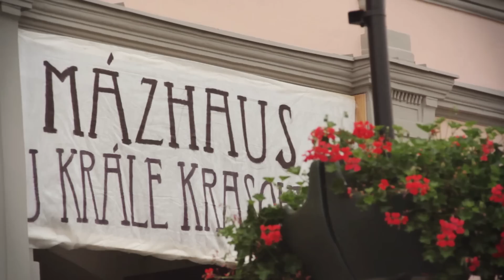Znojemské vinobraní 2014 - oficiální video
| 12. a 13. září 2014 přivítalo opět město Znojmo družinu krále Jana Lucemburského, náměstí ožila hudbou, tancem a rytířskými turnaji, noc prozářily stovky pochodní a víno teklo proudem. Připomeňte si v oficiálním sestřihu největší historickou slavnost svého druhu v České republice a příští rok osobně ochutnejte skvělé víno i perlivý burčák.

Kromě historického a vinařského programu vystoupili: Anna K, Banjoband Ivana Mládka, Mandrage, No name, Monkey Business, Olympic a další.

VideoBrothers s.r.o. |